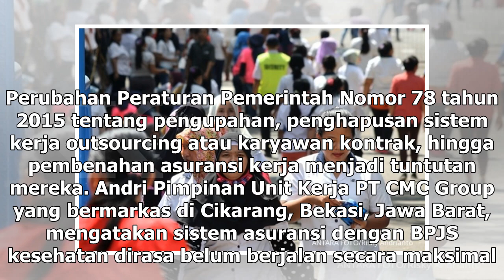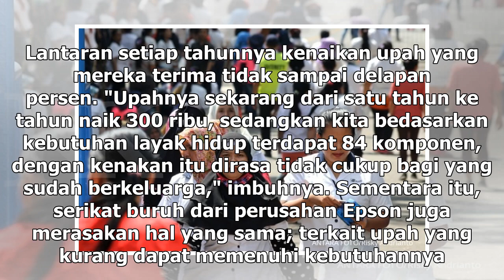Suara Media | Buruh Desak Revisi PP 78 tentang Pengupahan